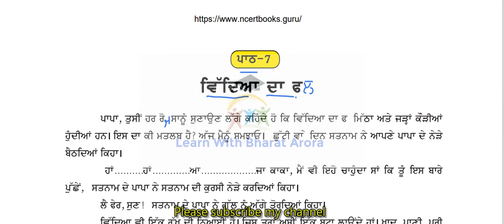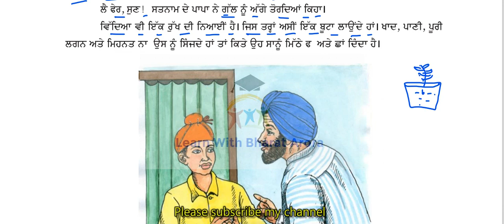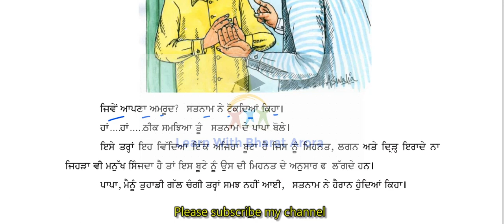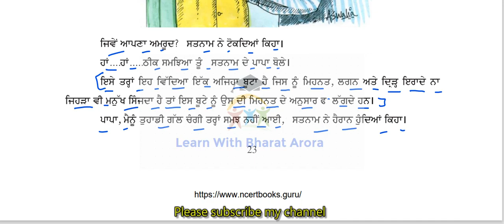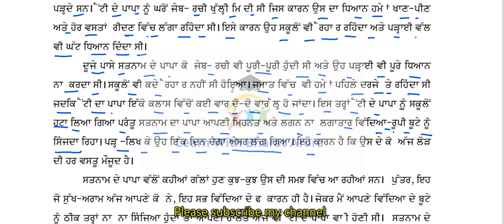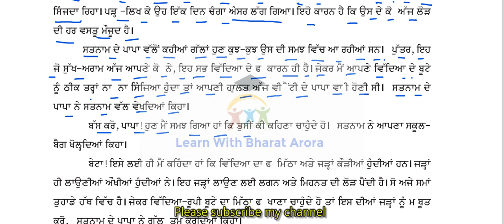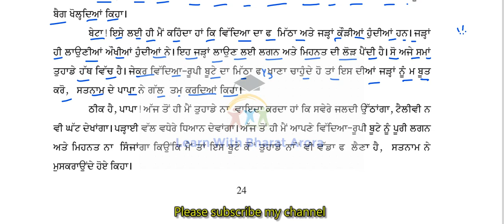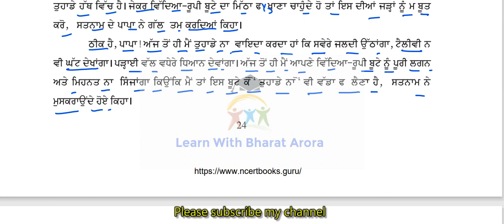RBSE Class-7 Punjabi Ch-7 ਵਿੱਦਿਆ ਦਾ ਫਲ by ਡਾ. ਜਾਗੀਰ ਸਿੰਘ Vidia da phal